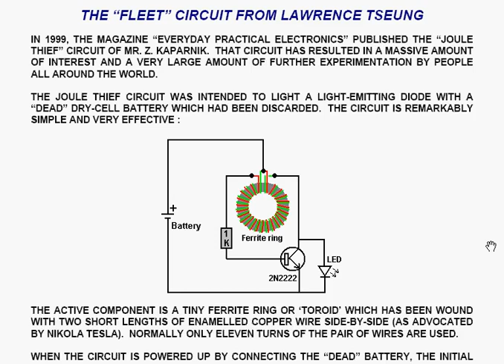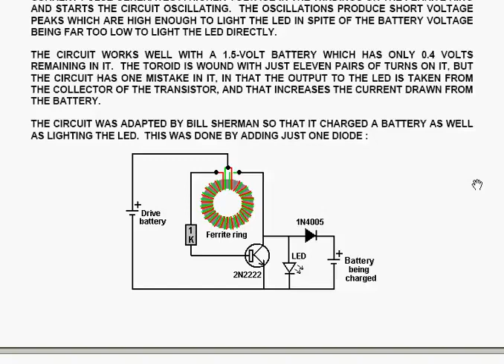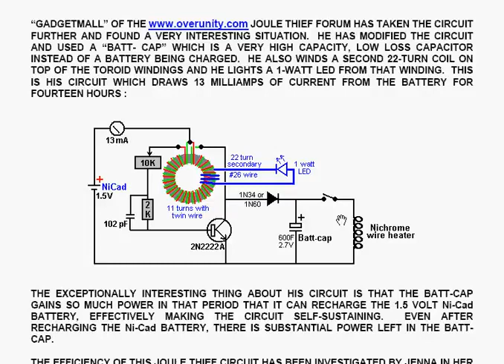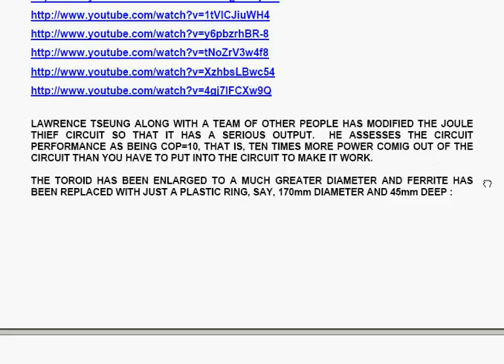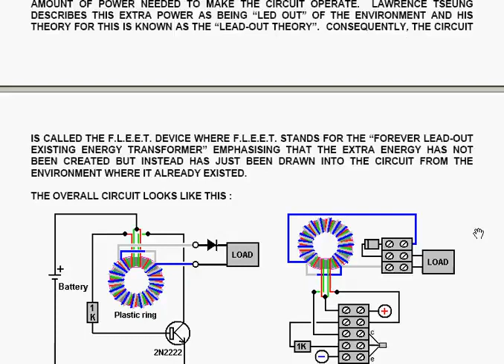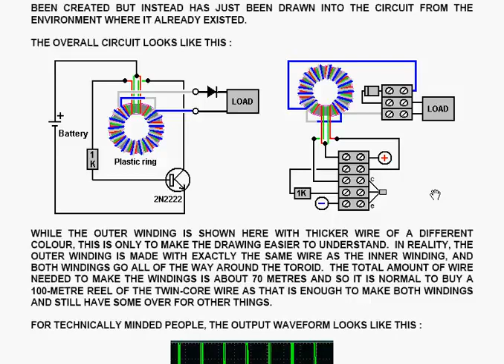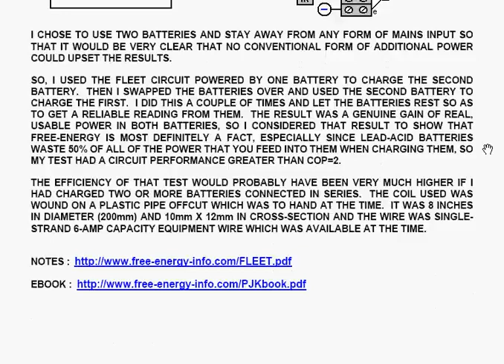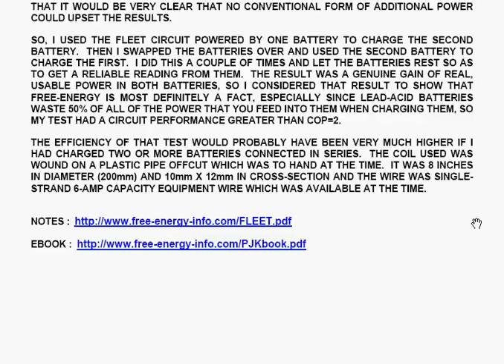Mon circuit préféré après l’antenne Tesla des dossiers de l'énergie libre de j.Kelly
Guide Pratique des Artifices d'Énergie-Libre
Patrick J. Kelly en français..